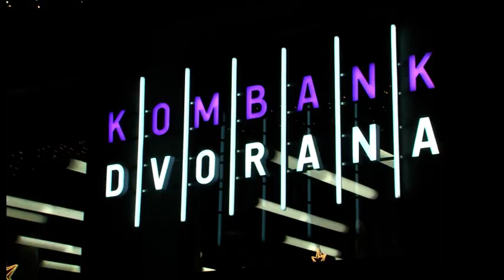NOVOGODIŠNJI OPERSKI GALA KONCERT-UMETNIČKI ANASAMBL STANISLAV BINIČKI I NIKOLA KITANOVSKI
Umetnički ansambl "Stanislav Binički" i Nikola Kitanovski i prijatelji